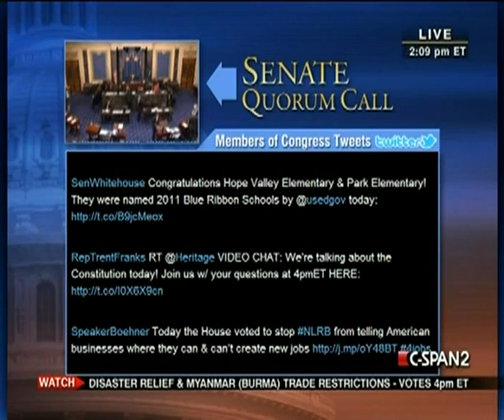Senate Session 2011-09-15 (13:42:32-14:47:23)